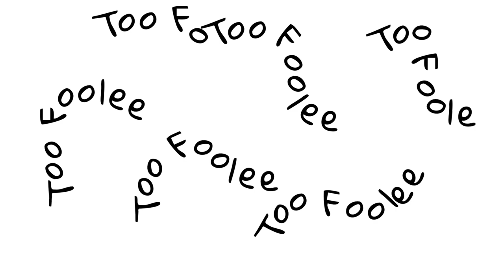Guess The Chip Challenge *Pringles Edition*